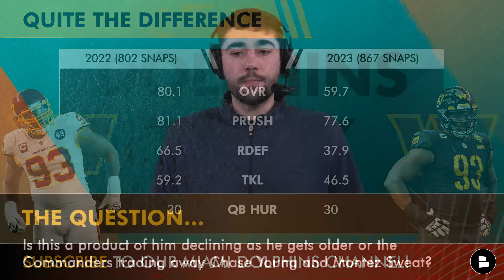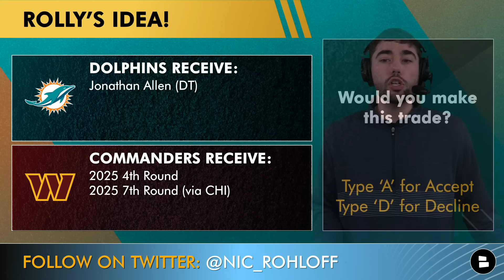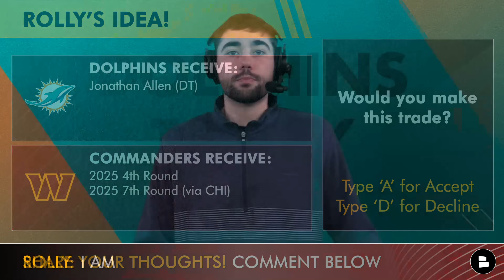Dolphins TRADING For Jonathan Allen? Miami Dolphins Trade Rumors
The Miami Dolphins roster could still use some improvements alongside the defensive line. NFL trade rumors have suggested that DT Jonathan Allen could be traded away by the Washington Commanders. A Commanders’ podcast put out a rumor that the Dolphins have spoken with Washington about a Jonathan Allen trade. Nic Rohloff, Dolphins Today host, breaks down the Dolphins trade rumors and how Allen would fit on this Miami Dolphins defense! Allen has two years left on his contract, and is owed a total of $29.5 MM in base salary over the next two seasons. The Dolphins could only absorb Jonathan Allen’s contract post-June 1st when Xavien Howard’s $18.1 MM comes off the Dolphins 2024 cap space.

Stay up-to-date with all Miami sports rumors by following on Twitter! Get the latest on the Dolphins and Heat!

The Miami Dolphins defense took a hit when DT Christian Wilkins left in 2024 NFL Free Agency to sign a $110 MM deal with the Las Vegas Raiders. The largest hole on the Dolphins defensive depth chart is on the defensive line. Could Dolphins GM Chris Grier swing big and trade for Allen to fill the vacancy left by Christia Wilkins?

Jonathan Allen stats the past four seasons:
53 TKL, 10 TFL, 5.5 SACK, 19 QBH
65 TKL, 16 TFL, 7.5 SACK, 17 QBH
62 TKL, 10 TFL, 9.0 SACK, 30 QBH
63 TKL, 3 TFL, 2.0 SACK, 14 QBH

Ready for the Dolphins season? Like the video!

Jonathan Allen Pro Football Focus grades the past two seasons:
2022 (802 SNAPS): 80.1 OVR, 81.1 PRUSH, 66.5 RDEF, 59.2 TKL, 30 QB HUR
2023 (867 SNAPS): 59.7 OVR, 77.6 PRUSH, 37.9 RDEF, 46.5 TKL, 30 QB HUR

Jonathan Allen, Washington Commanders, contract:
2024: $14.0 MM
2025: $14.5 MM
2026: UFA

And when you say Miami, we're talking SUPER BOWL!

Help us out and share today's video!

Miami Dolphins returning starters on offense:
QB: Tua Tagovailoa
RB: Raheem Mostert
WR: Tyreek Hill
WR: Jaylen Waddle
TE: Durham Smythe
LT: Terron Armstead
RT: Austin Jackson

Let your voice be heard! Answer these questions on today's show:
- Should Miami trade for Jonathan Allen? Type ‘Y’ for Yes or ‘N’ for No
- Would you do this Jonathan Allen trade? Type ‘A’ for Accept or ‘D’ for Decline

When Dolphins news breaks, you'll be the first to know IF you have your NOTIFICATIONS turned on! 🔔